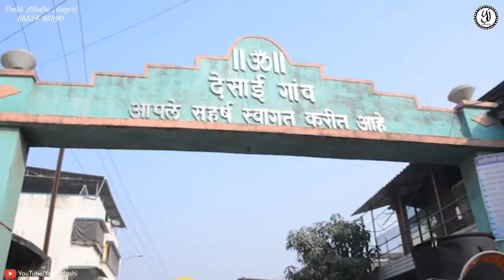Palkhi manachi ekvira aai Chi / Singer :-pratik Mhatre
Singer :- pratik Mhatre
Video :- Yogesh Joshi yj